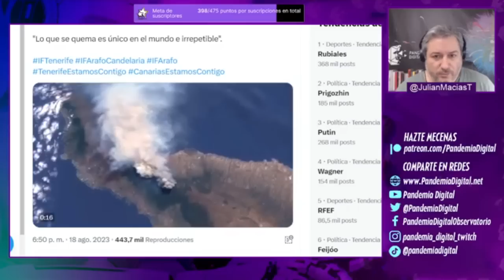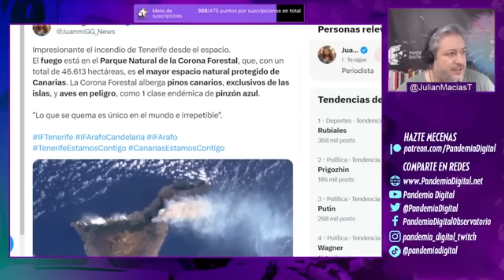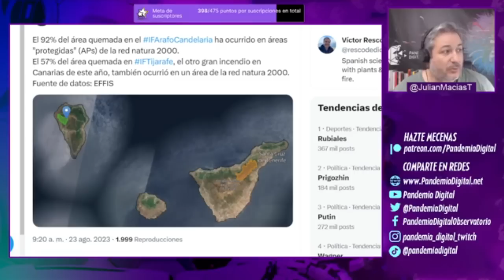TENERIFE EN LLAMAS | LA LUCHA CONTRA EL NEGACIONISMO Y EL CAMBIO CLIMÁTICO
Mientras se viven momentos difíciles en Tenerife, compartimos toda la información con dos especialistas del grupo "Rebelión Científica de Canarias": Javier Ríos y Aurelio Carnero.
Hablamos de la importancia que tiene luchar contra los negacionistas y la desinformación sobre un tema tan importante como lo es el cambio climático.

Únete a nuestra comunidad de YouTube 👇🏾